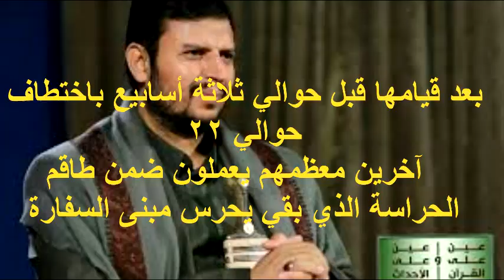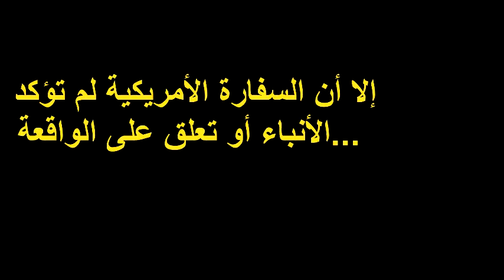تصعيد خطير في اليمن.. مليشيات الحوثي تقتحم السفارة الأمريكية في صنعاء وتنهب محتوياتها